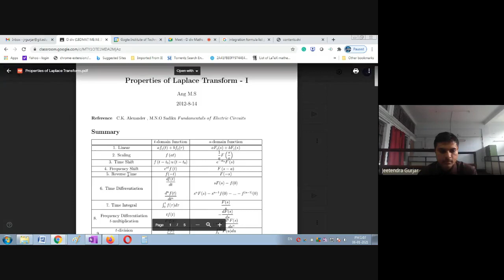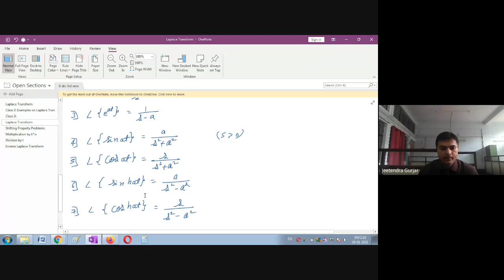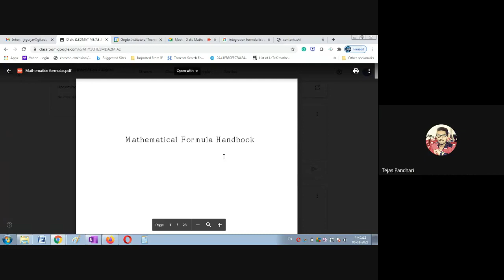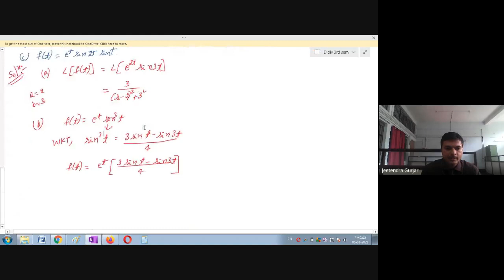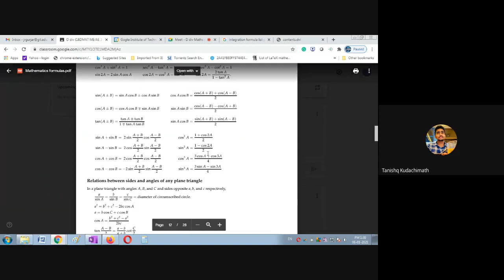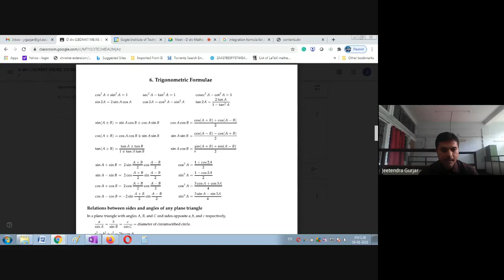Laplace Transform by Shifting property with examples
Laplace Transform by Shifting property with examples for engineering  and degree students